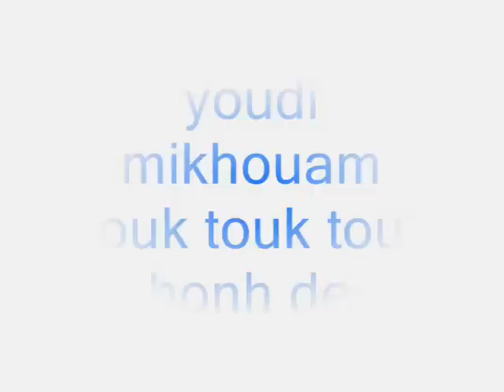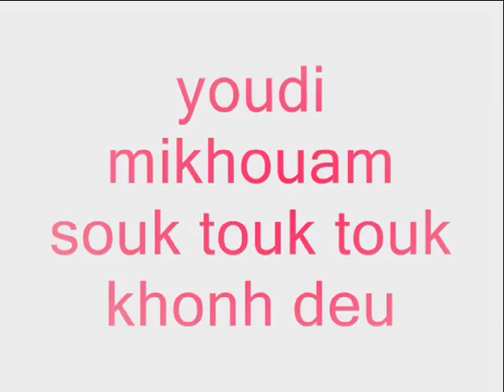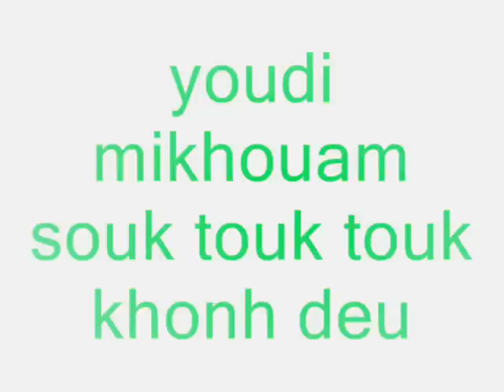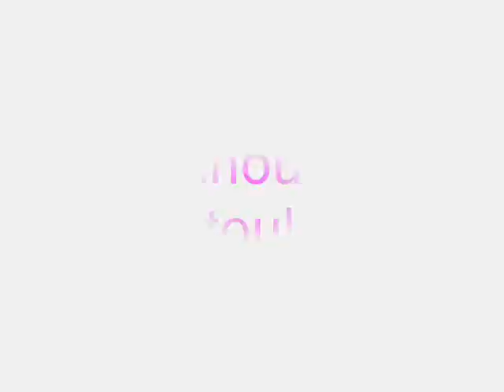Sabaidi phinong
borihane45
ດິນເດີນໃດໄຝ່ຕັ້ງ ສູ່ຊ່າງທາງຝັນ...
ທຸກທິວາມີກັນ  ຫວັ່ນແຕ່ໄລລົມລີ້ນ
ກິ່ນອາຍມິຄາຍສີ້ນ ພິນຜິນຜັນຈາກ
ລໍ່າບາກຕົກແຕ່ງກ້າ ຄອຍຖ້າຮ່າຝົນ